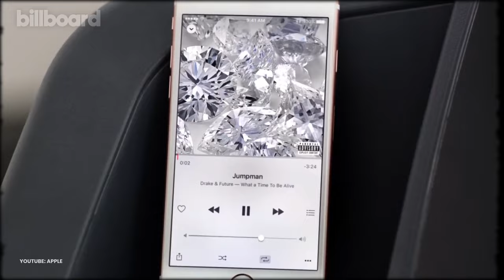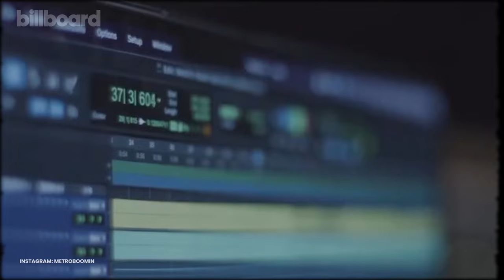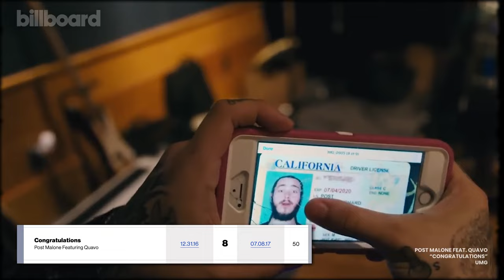Metro Boomin on Producing Hits, Working With Future, Migos, Post Malone & More | Billboard Cover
Metro Boomin opens up about creating hits, working with other artists, finding inspiration for his music and what he wants his legacy to be in his Billboard cover video.